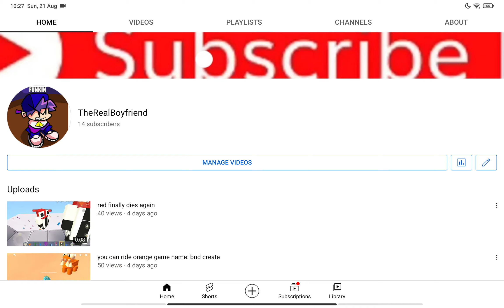help me get 55 subscribers or 900K subscribers